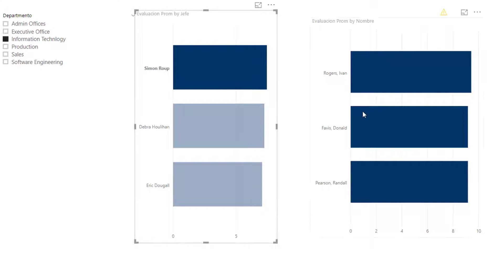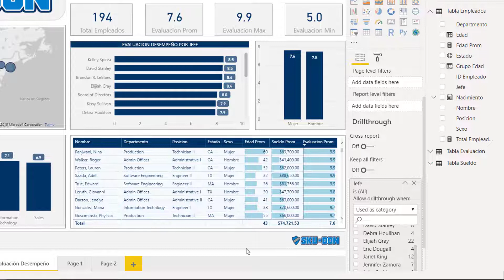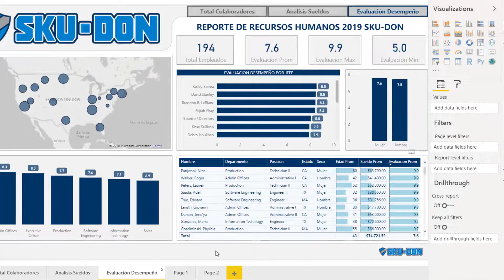Aprender Power BI - Drillthrough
Aprende a utilizar la función de Drillthrough en Power BI.